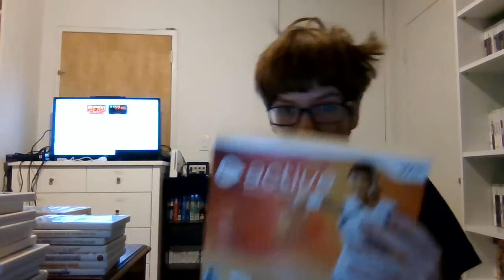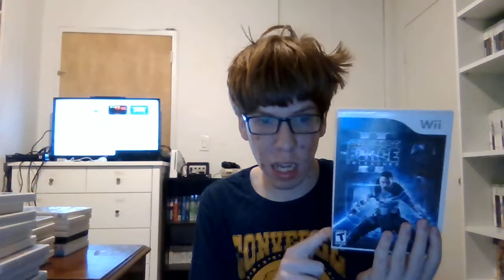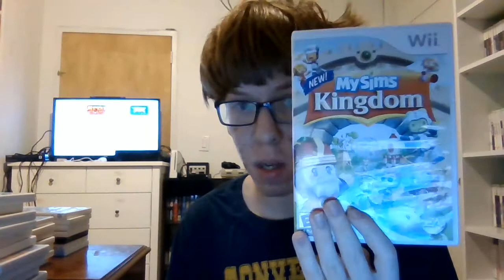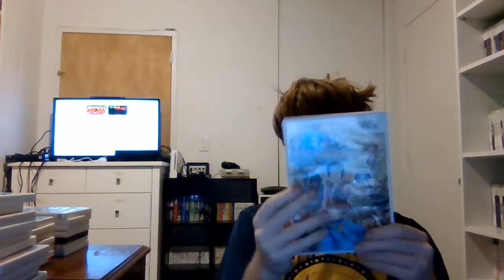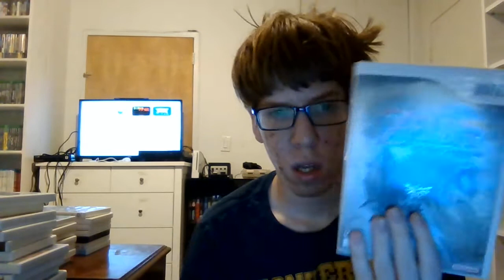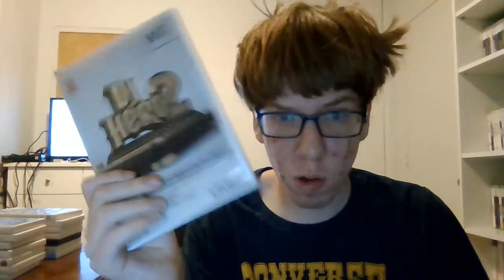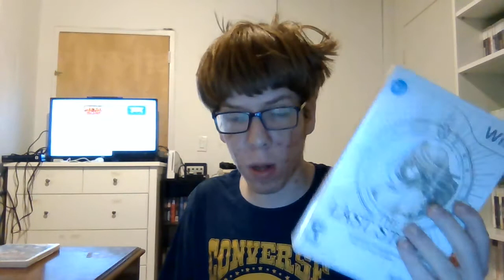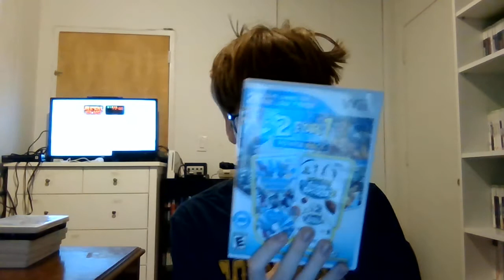My Nintendo Wii Game Collection 2020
This is my Nintendo Wii Game Collection as of 2020 coming from a Video Game Collector at a Senior/College Student Age.

Even though I didn't mention it in the video, this video isn't meant as a video for bragging rights (example look at what I have and you don't, etc) I just want to make a Wii Collection video for everyone and I hope you enjoy.

Be sure to watch towards the end for the Top 3 Rarest Wii Games I own as seen in the Thumbnail.

Games mentioned in the video that need a manual will be listed on my Instagram.